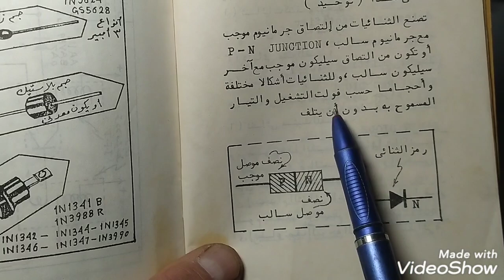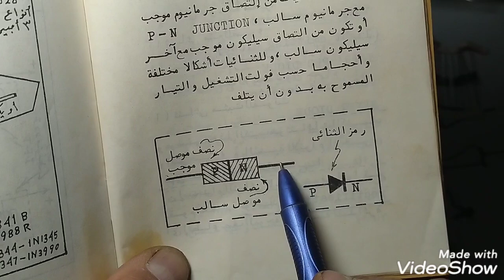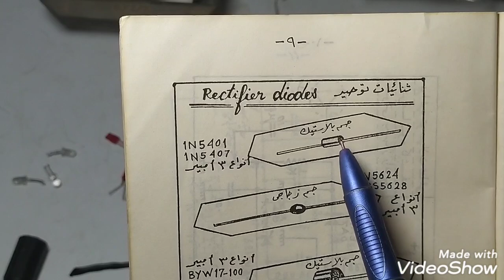أنواع الدايودات/وإختبارها على البرده وخارجها/الفيديو الثانى من دورةالمكونات الإلكترونيه/للمبتدئين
مما تتكون الثنائيات والدايودات وأنواعها وفحصها وإختبارها على البرده وخارج البرده/شرح عملي عن الدايود زينر لاول مرة بطريقة سهلة
 رابط قناتى الجديده على اليوتيوب إبتكارات دهببوكا